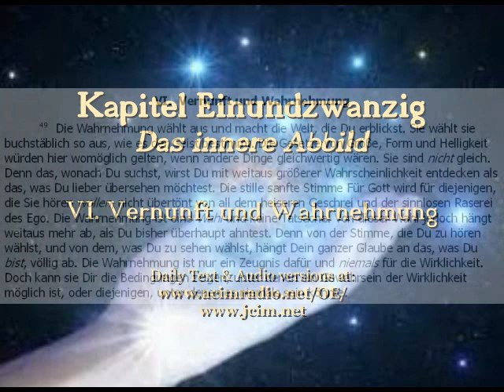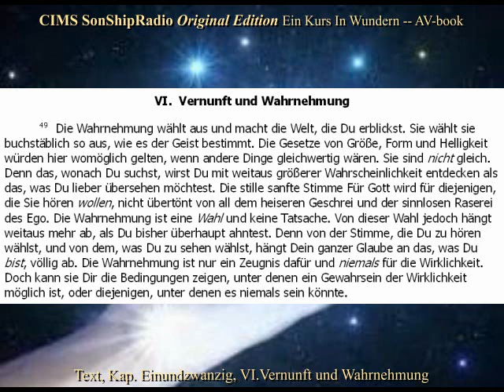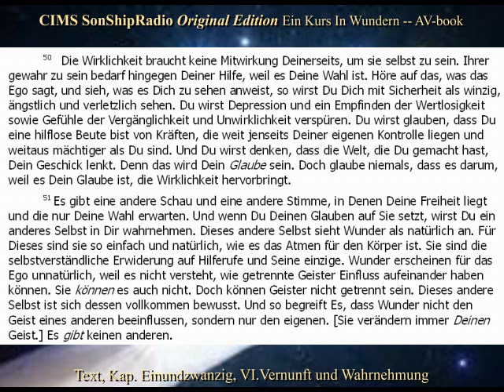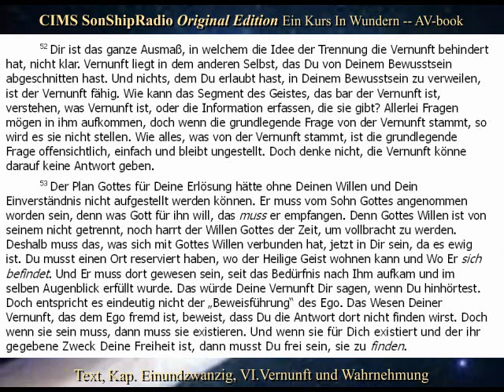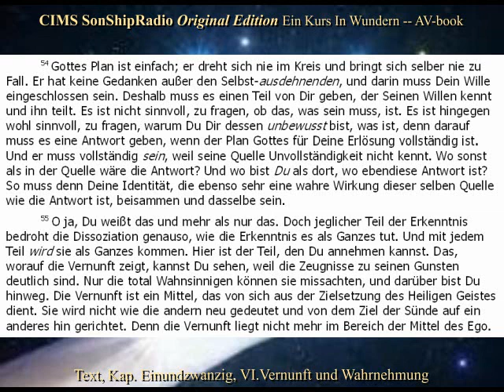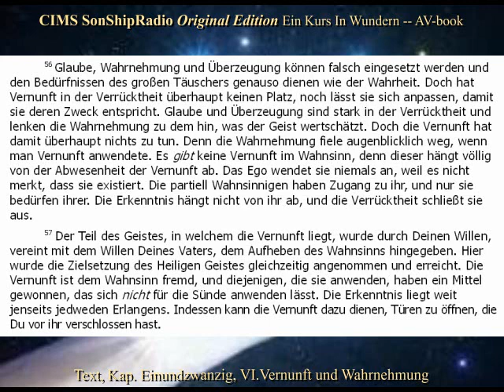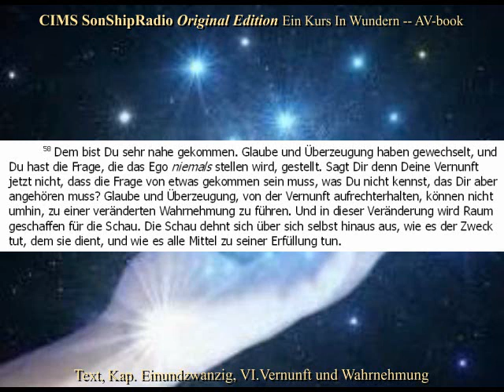OE Text Kap.21, VI.Vernunft und Wahrnehmung -- CIMS SonShipRadio OE (av)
OE Text Kap.21, VI.Vernunft und Wahrnehmung -- CIMS SonShipRadio OE